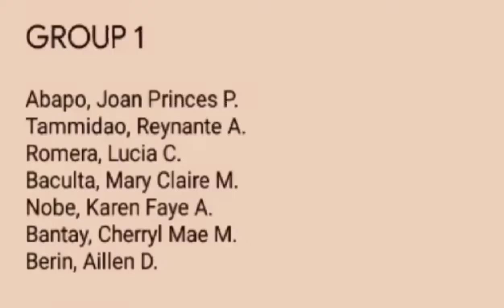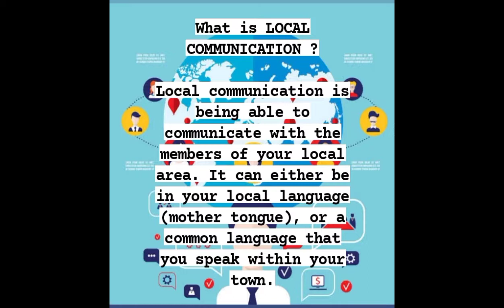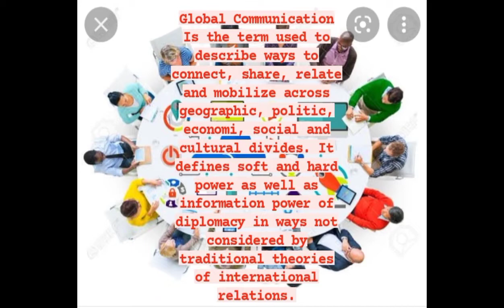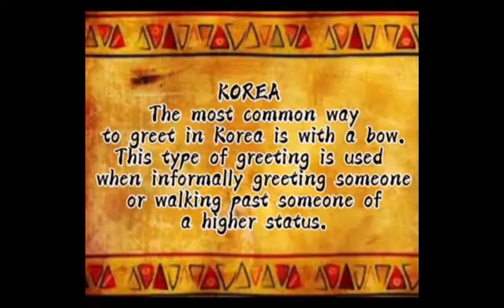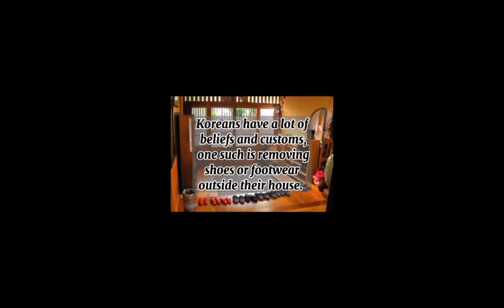Purposive Communication Activity#2.1 Local Communication and Global Communication